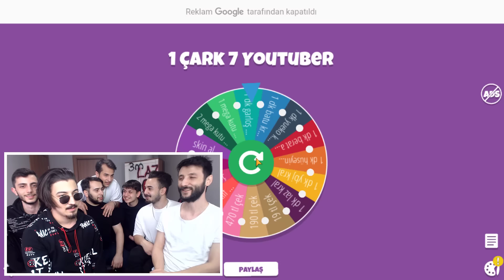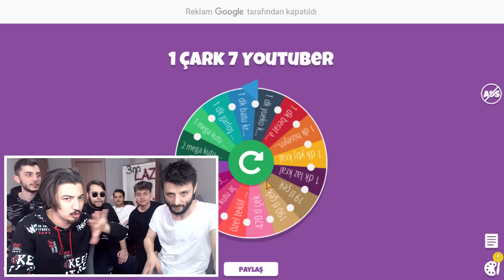1 ÇARK 7 YOUTUBER! Brawl Stars